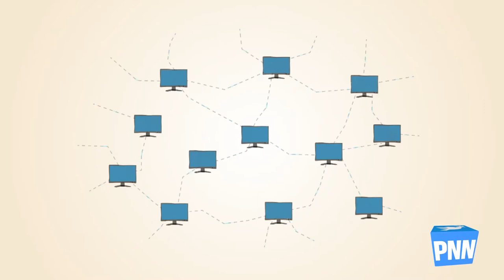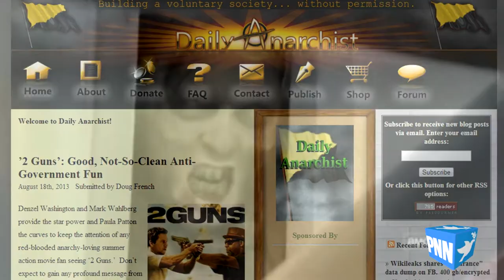InfoWars Covers Free State Project Documentary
Adventures in the Free State!